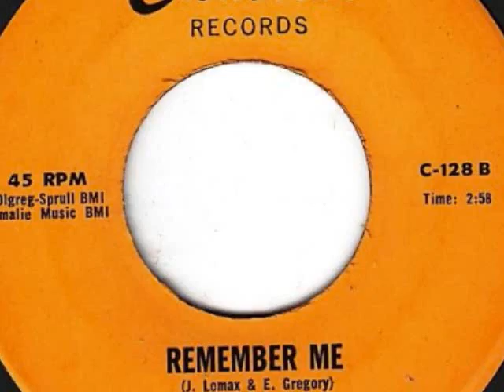Remember Me- Jimmy Lomax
Jimmy Lowmax